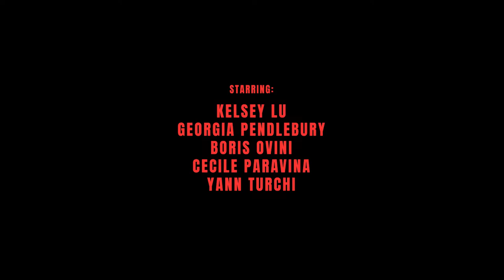COSMIC MEDITATING. The Cosmic World of Kelsey Lu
The Cosmic World of Kelsey Lu by Georgia Pendlebury. Discover the full story now on bimbaylola.com

Starring: Lu Kelsey Lu

Creative direction and Stylist: Georgia Pendlebury
Photographer:  Boris Ovini
Hair:  Yann Turchi
Make up:  Cecile Paravina